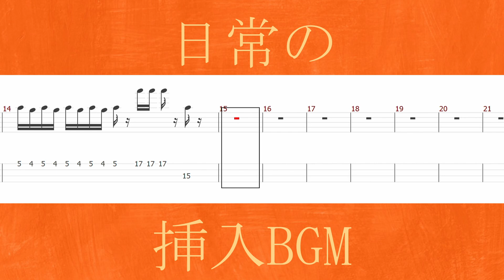日常タブ譜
今回は京都アニメーションの「日常」というアニメです‼

他のアニメのBGMも弾いてみてください‼